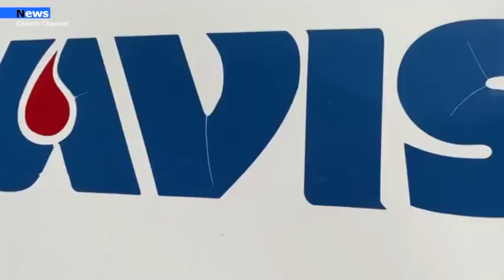Castellabate, 9 Memorial dedicato a Masimiliano Pagano.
Si è tenuta domenica 18 ottobre la  Santa Messa in ricordo di Massimiliano Pagano, giovane cittadino di Castellabate che 9 anni fa mori per un male incurabile. I suoi amici anche questa’anno, nonostante le problematiche legate all’emergenza sanitaria da Covid-19, hanno voluto ricordare Massimiliano e continuare a sostenere la ricerca.